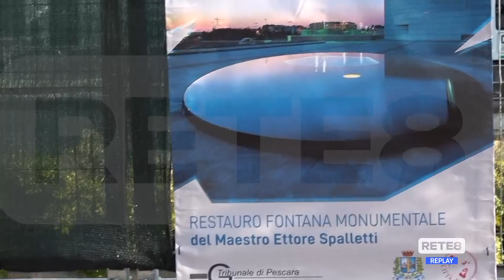Pescara - Tribunale: la fontana di Spalletti presto restaurata